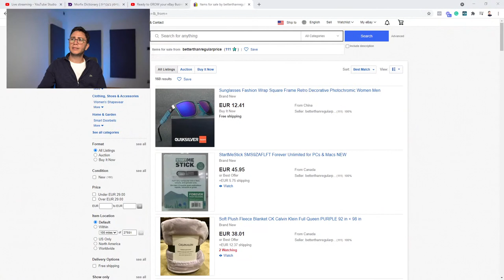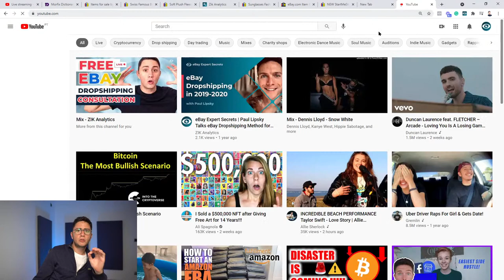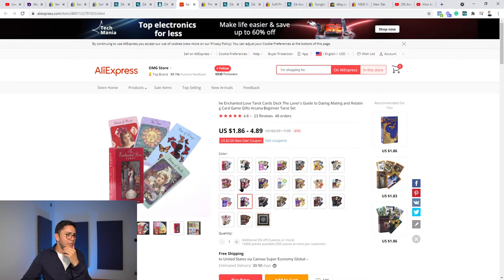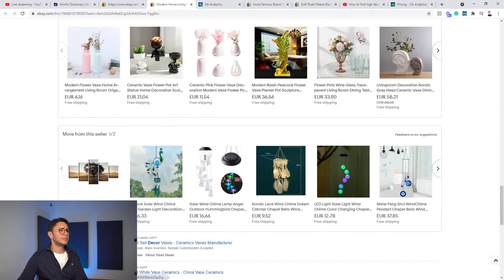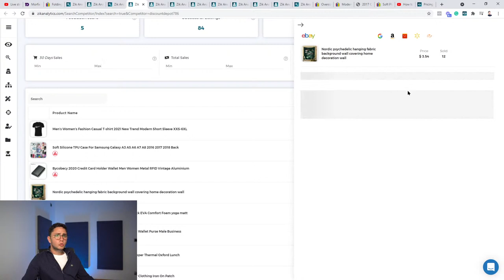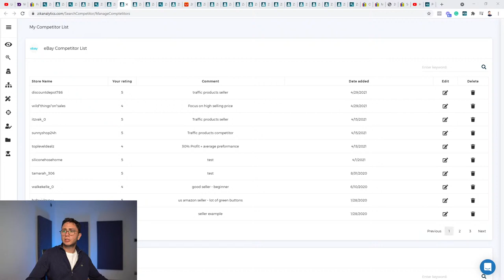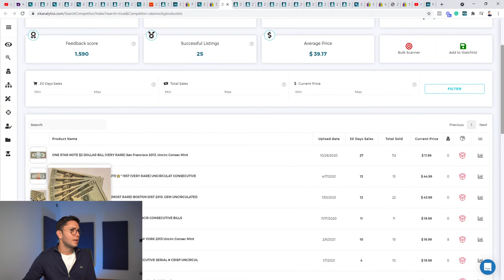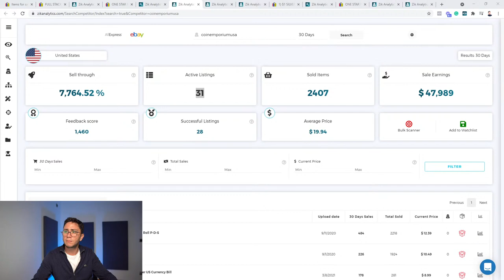Ready to GROW your eBay Business? Tune in LIVE for a FREE eBay Dropshipping Consultation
Ready to GROW your eBay Business? This is how!

What's up Zikkers!
In todays LIVE, Ziks CEO & Founder Nahar Geva is going to answer all of your questions about growing your eBay business, and scaling it to the next level. If you have any questions about scaling your eBay dropshipping business, or simply have a question for Nahar - join us LIVE for a call.